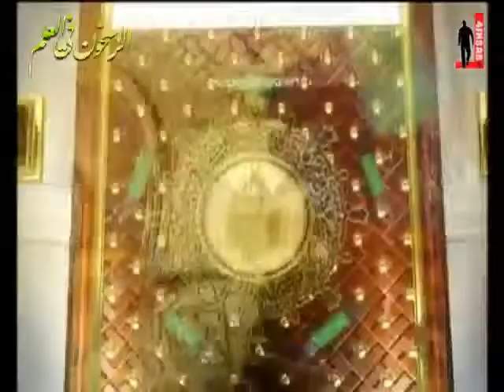‫صالح المغامسي - نضرة النعيم 12 - غزوة أحد‬